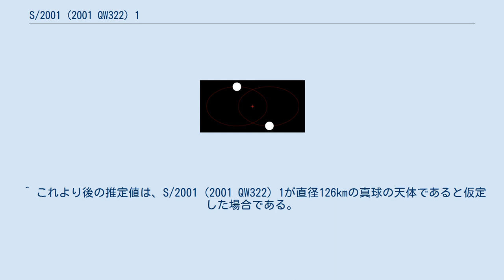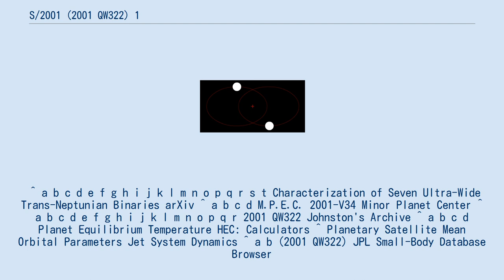S/2001 (2001 QW322) 1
S/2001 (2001 QW322) 1とは、キュビワノ族の太陽系外縁天体である2001 QW322の衛星である。
 質量の等しい連星が、十字で示された連星系全体の重心を楕円軌道で公転するアニメーション。
2001 QW322とS/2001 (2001 QW322) 1はこの関係にきわめて近いと推定されている。
 S/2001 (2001 QW322) 1は、後述する通り主星である2001 QW322と絶対等級の値がほぼ等しく、直径や質量もほぼ同じであると推定されている。
このため両者は、主星と伴星の関係と言うよりは二重小惑星に近い性質を持つ。
 通常我々がイメージする主星と衛星の関係は、地球と月のような、主星を中心に周辺を衛星が公転するようなものである。
しかし、S/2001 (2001 QW322) 1と2001 QW322の場合は、互いの質量がほぼ等しいため、連星系の共通重心は両者の間のほぼ中央に存在し、互いにこの共通重心を中心に公転する。
また、S/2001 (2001 QW322) 1の軌道は離心率が約0.46というかなりゆがんだ楕円軌道であり、冥王星とカロンの関係とも異なり、互いの軌道が交差していると考えられる。
 S/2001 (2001 QW322) 1の共通重心からの軌道長半径は約10万1500kmと推定されている。
これは、知られている中で主星から最も離れた位置にある小惑星の衛星である。
この値は地球の月の軌道長半径の約1/4倍もある。
離心率は約0.46もあるため、もっとも近づく時には約5万5000km、最も離れた時には約14万8000kmになる。
 これほど離れているため、公転には約17年かかると推定されている。
この値は、太陽系の衛星の中ではいずれも海王星の衛星であるネソの約26.7年、プサマテの約24.8年に次いで長い値である。
 極めて長大かつゆがんだ軌道でありながら、2001 QW322の太陽に対する公転軌道が離心率約0.025ときわめて円軌道に近く、周辺にも軌道を乱すような天体が存在しないため、2億6000万年から2億7000万年もの間、この二重小惑星は安定して存在すると考えられている。
 S/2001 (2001 QW322) 1の絶対等級は約7.77であり、2001 QW322よりも0.03小さい。
アルベドが0.093の場合、直径は約126kmとなる。
これは2001 QW322の約98.4%の直径である。
質量は公転周期から求まり、S/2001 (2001 QW322) 1と2001 QW322の合計は約2.150×1018kgと推定される。
このうち、S/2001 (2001 QW322) 1の質量は約1.025×1018 kgと推定される。
また、平均密度は約1.08g/cm3である。
 S/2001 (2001 QW322) 1の平均表面温度は-233℃ (40K) と推定される。
 S/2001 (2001 QW322) 1は、2001 QW322と共に2001年8月24日に発見された。
小惑星の衛星の多くは主星と近い位置にあるため、解像度が上がるまで衛星があることがわからない場合が多いが、S/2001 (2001 QW322) 1の場合は2001 QW322からかなり離れた位置にあるため、二重星として同時に発見されることになった。
 S/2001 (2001 QW322) 1という名称は仮符号であり、SはSatellite（衛星）の頭文字、次の2001は発見年、括弧内は主星である2001 QW322、最後の1はその年に発見された1個目の衛星であることを示している。
仮に2001 QW322に小惑星番号が与えられれば、括弧内は小惑星番号に置き換わる。
 ^ 厳密に言えば、どの主星と衛星も、共通重心を中心に公転している。
しかし、衛星が主星と比べて無視できる程度に質量が小さい場合、共通重心は主星の天体内部に存在するため、主星を中心に衛星が公転しているように見える。
 ^ この場合は、共通重心を中心に同心円が重なるような関係となる。
 ^ 衛星の公転周期は連星系の合計質量に依存する。
ネソやプサマテは2001 QW322よりはるかに重い海王星を公転しているため、S/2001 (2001 QW322) 1よりもはるかに離れた軌道を公転している。
 ^ これより後の推定値は、S/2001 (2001 QW322) 1が直径126kmの...